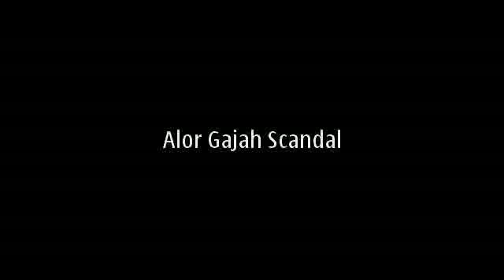chin & dexter at chinese & indian s malaysia